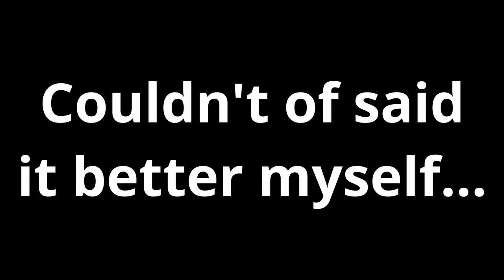Debunking Flat Earth: ODD Trees of the Flat Earth pt. 8